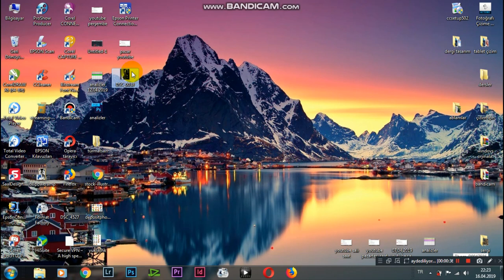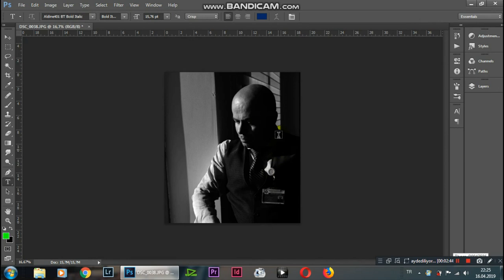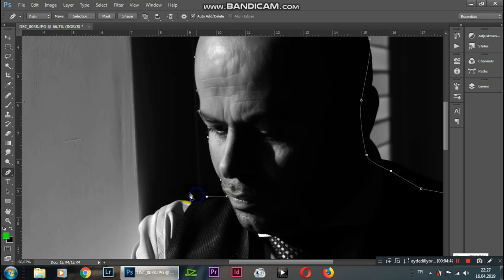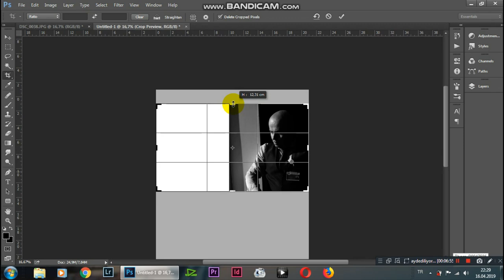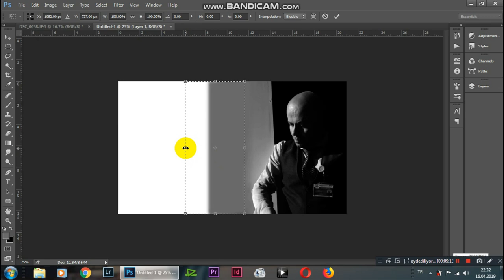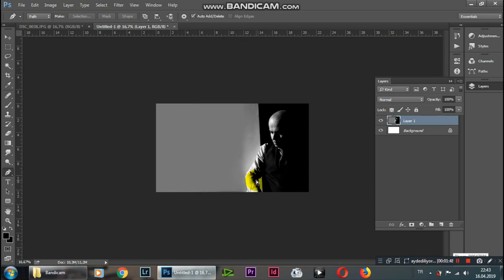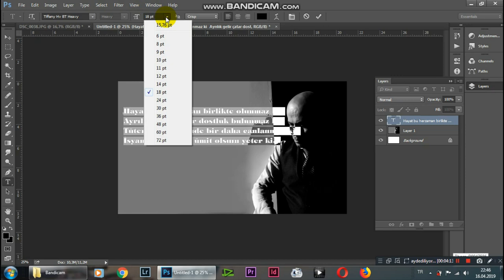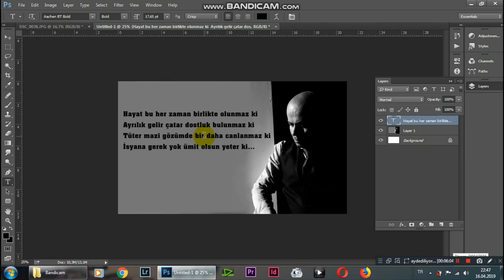SİDE LIGHT FACE SHADOW PHOTO